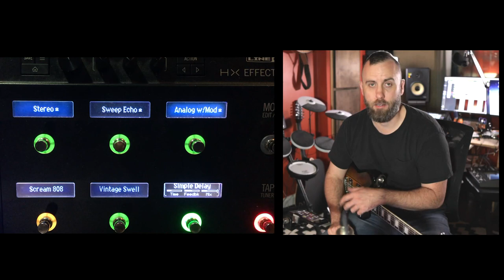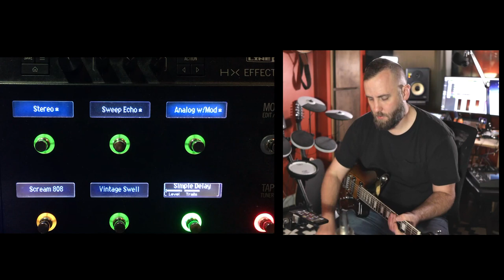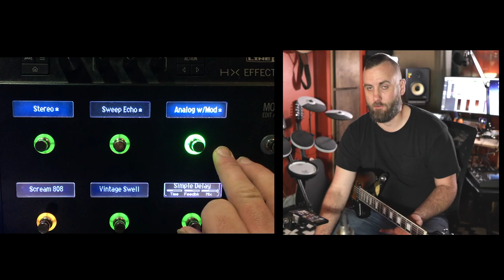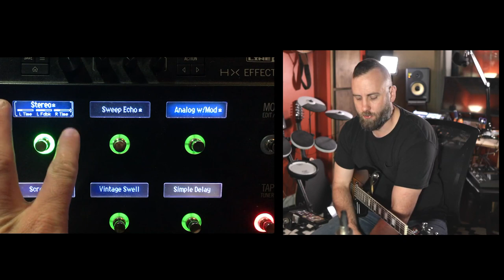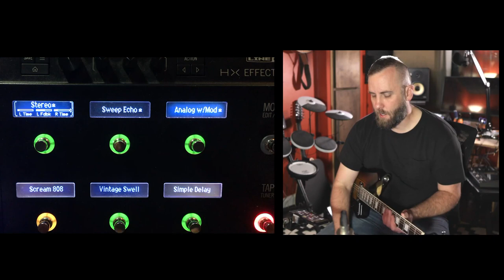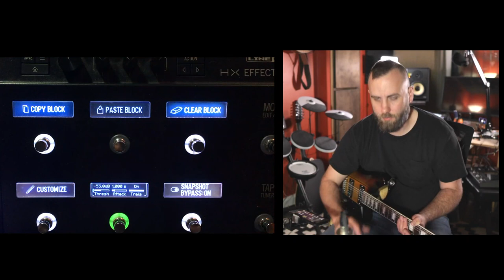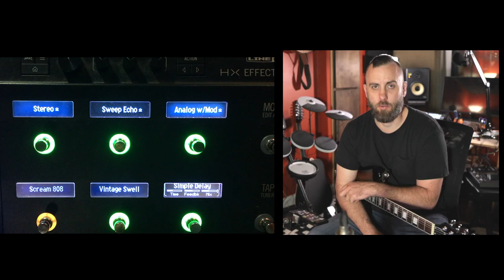Line 6 HX Effects 5 Favorite Delay Effects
If you have listened to music from the 70s to today then you have heard the delay effect on some of the most popular songs ever created. In this video I want to show you my 5 favorite delay effects on the Line 6 HX effects.